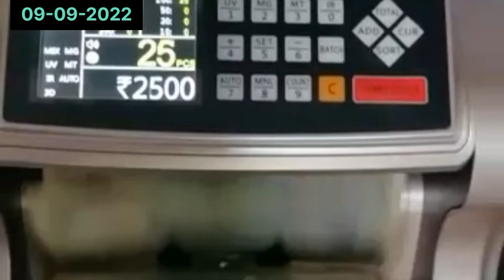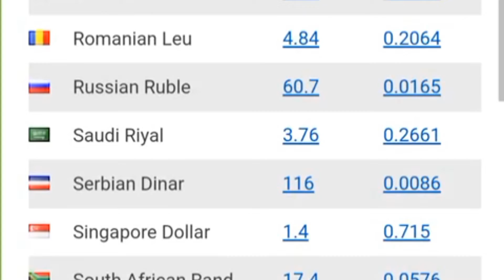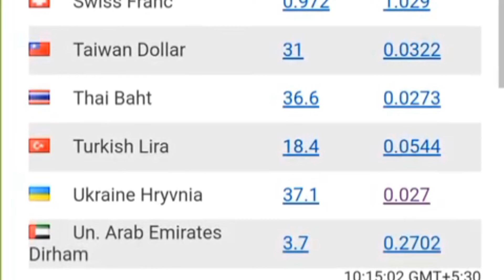Today's Exchange Rate | Dollar Rate | Euro Rate | 09-09-2022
money exchange rate today exchange rate today euro rate today currency exchange rates today foreign currency exchange rate today pound rate today iraqi dinar money rate today

hello views
Today's exchange rate of dollar and euro with currencies of other countries of the world is told through this video

contest cover:-
Riyal to India
RIYAL
Malayalam video
English video
Today Riyal Rate
All country
You tube video
Online rate
എക്സ്ചേഞ്ച് റേറ്റ്
ഇന്നത്തെ എക്സ്ചേഞ്ച് റേറ്റ്
കറൻസി എക്സ്ചേഞ്ച് റേറ്റ്
ഒരു ഡോളറിന് എത്ര രൂപ
ഒരു യൂറോക്ക് എത്ര രൂപ
ഗൾഫ് മണി എക്സ്ചേഞ്ച് റേറ്റ്
ഒരു റിയാലിന് എത്ര ഇന്ത്യൻ രൂപ
ഒരു യുഎഇ ദിർഹംസ്ന് എത്ര ഇന്ത്യൻ രൂപ
ഒരു കുവൈറ്റ് ദിനാറിന് എത്ര ഇന്ത്യൻ രൂപ
Riyal to Indian currency
Today Currency updates
Currency rate
Fwori Bank
currency exchange rate today's
currency exchange rates today's
money exchange rate todays
money exchange rates todays
exchange rate
exchange rates
exchange rate today
exchange rates today
Euro rates today
rate of Euro today
rate of euro today's
rate of dollar today's
today foreign currency exchange rate
today foreign currency exchange rates
todays foreign currency exchange rate
todays foreign currency exchange rates
foreign currency
foreign currency exchange rate
foreign currency exchange rates
world currency rate
world currency rates
today world currency rate
today's world currency rate
today world currency rates
today's world currency rates
money price
money rate
money rates
pound rate
Pound rates

money rates today
exchange rate today
exchange rates today
currency exchange rate today
Gulf money exchange rate today
Gulf Money exchange rates today
rates of Euro today
foreign currency exchange rate today
kuwait dinar sri lankan rupees
kuwaiti dinar
kuwaiti dinar sri lankan rate today
canadian dollar
dubai dirham rate in pakistan today
money rate today
oman riyal sri lankan rupees today
bahraini dinar rate today
canadian dollar to philippine peso
dinar exchange rate today
dirhams to peso rate today
rates of dollar today
dollar to taka
dubai currency exchange rate today
euro money
exchange rate kuwaiti dinar to philippine ... foreign exchange
kuwait exchange rate today
one pound indian rupee
peso dollar exchange rate philippines tod ...